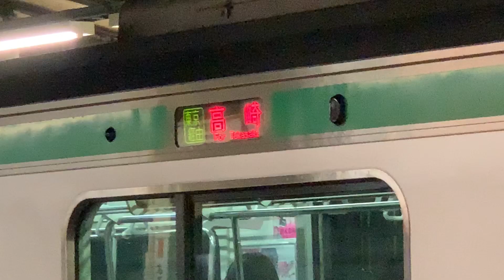夜のJR横浜駅(5～8番線)を主に撮影！ 2019年5月8日